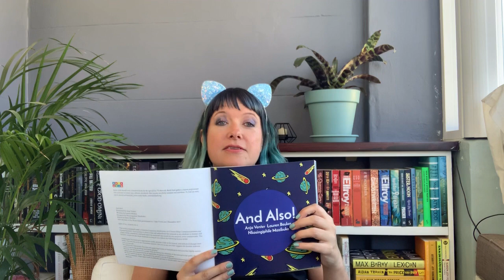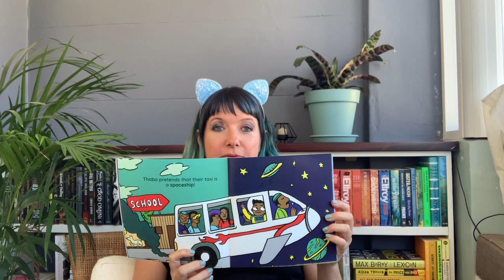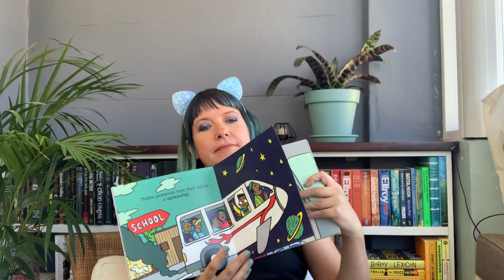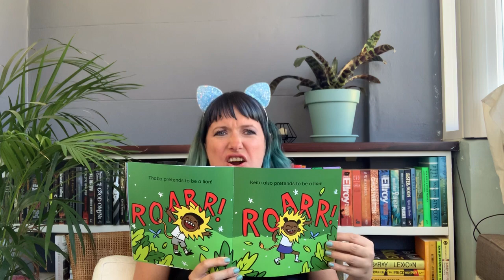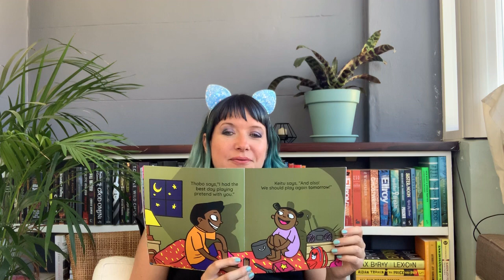And Also! read by Lauren Beukes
Thabo’s make-believe world has no room for his little sister, Keitu. But she has other ideas!

And Also! is a book created by Lauren Beukes, Anja Venter, Nkosingiphile Mazibuko and edited by Helen Moffett for Book Dash, a not-for-profit publisher of open-licensed, new, African storybooks. It can be read online for free at bookdash.org.